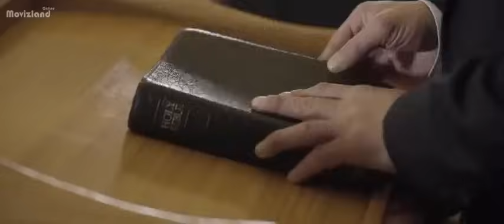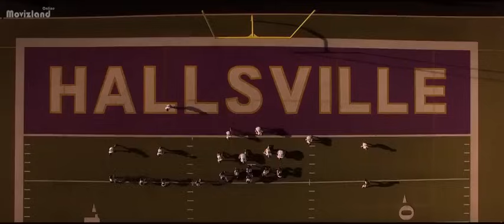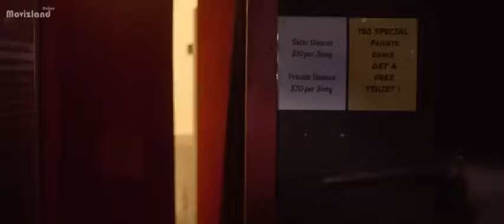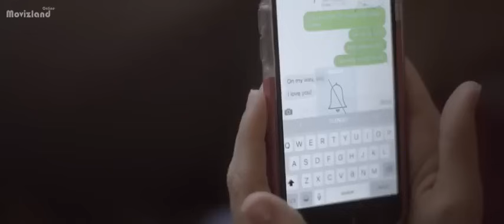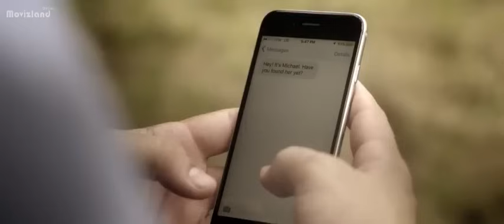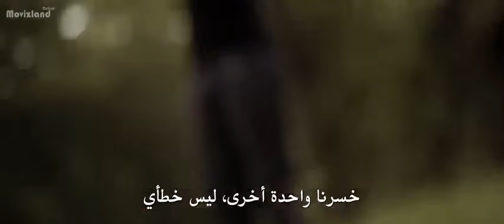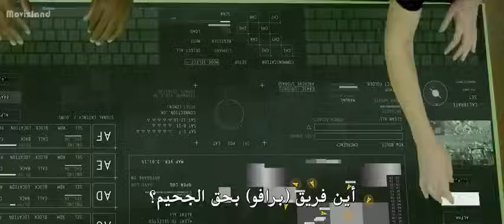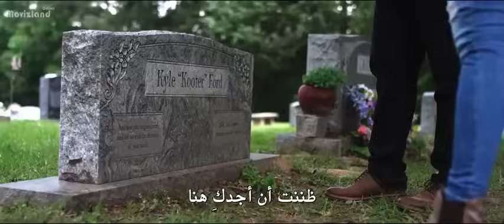اقوى افلام الاكشن والاختطاف جديد 2020 ( الاتجار بالجنس ) مترجم كامل بجودة عالية HD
القصة : عندما يتم اختطاف شقيقته الصغيرة من حفلة ما بعد العودة للوطن في ريف شرق تكساس ، رايان في سباق مع الزمن لإنقاذها قبل أن تختفي في العالم السفلي للاتجار بالجنس إلى الأبد.